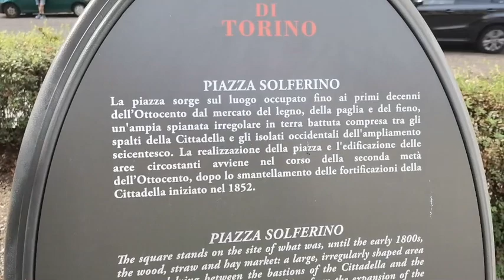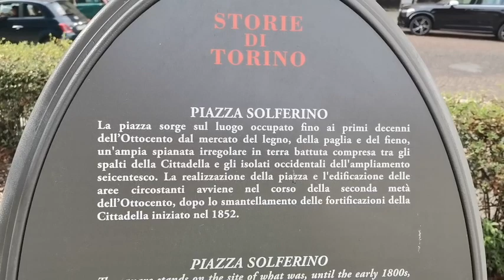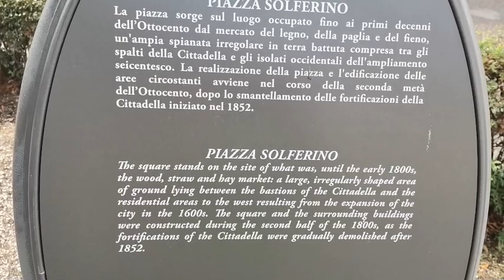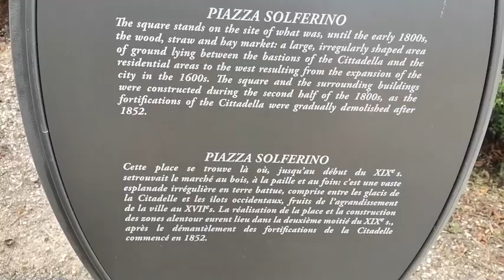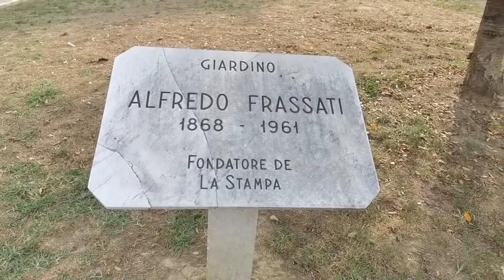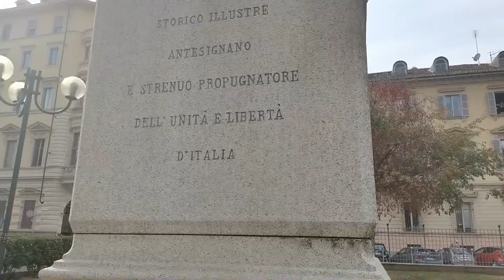Torino Vlog Piazza Solferino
In questo video vi farò vedere un bellissimo giardino del Centro di Torino che si trova in Piazza Solferino.